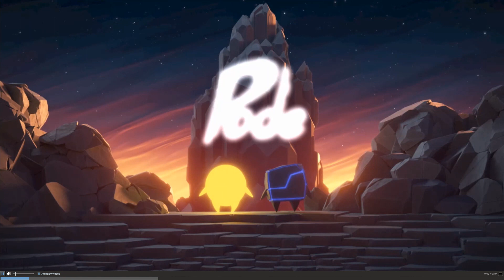Pode ²⁰²⁰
Pode is a co-op puzzle exploration game about a rock and a fallen star working together to solve ancient puzzles in a stunning environment inspired by Norwegian art and culture. Travelling through the insides of a mysterious and magical mountain, Bulder and Glo breathe life into an ancient sleeping world and explore the ruins of a long lost civilization with their unique talents and abilities. Only by helping each other can these unlikely adventure companions solve the ancient puzzles that open the secret passageways up the caverns of Mount Fjellheim.
Key Features:
Exploration. Discover a beautiful and ancient cave system and uncover its secrets to reach your goal.

Puzzles. Solve puzzles, riddles and mysteries. Combine the two character's special abilities to overcome obstacles.

Co-op or single player. Share the experience with a friend, or enjoy playing it by yourself.

Unitque art style. Enjoy a world inspired by Norwegian art and nature.

Music. The soundtrack is by the legendary Austin Wintory.

For optimal experience, gamepad is recommended.
For co-op, minimum 1 gamepad is required.
SYSTEM REQUIREMENTS
MINIMUM:
OS: Windows 7
Processor: Core i5
Memory: 4 GB RAM
Graphics: Intel HD Graphics 620
DirectX: Version 11
Storage: 4 GB available space